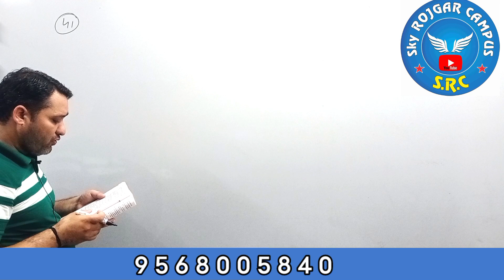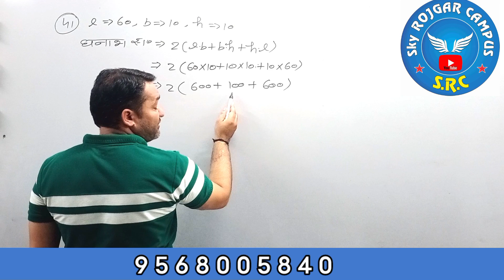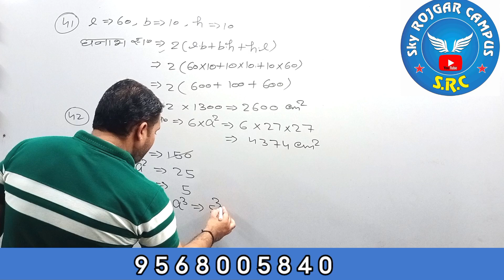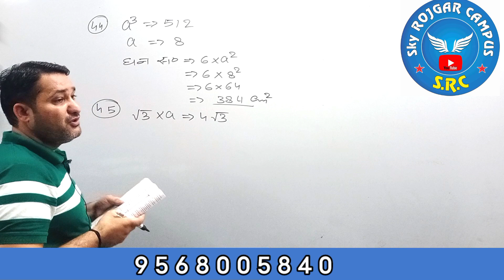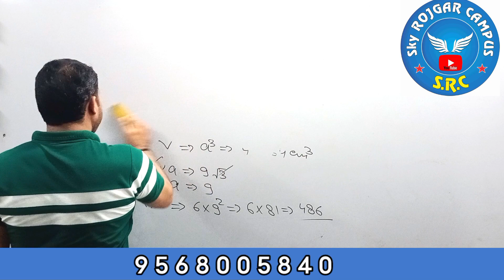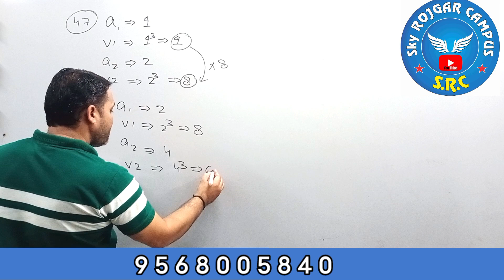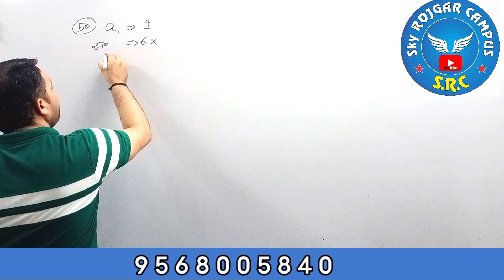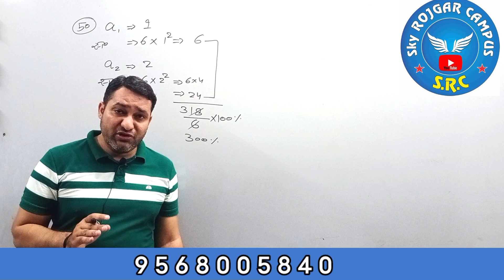Volume of cuboid and cube rs aggarwal vashtunisht math solution in Hindi | घनाभ और घन का आयतन|3d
||Volume of cuboid and cube rs aggarwal vashtunisht math solution in Hindi | घनाभ और घन का आयतन|3d | rs aggarwal kshetrafal ||part -5 ||Sky Rojgar Campus ||Sky Coaching Kithore ||
Your Quaris
volume rs aggarwal
volume rs aggarwal 23b
volume competition math
volume rs aggarwal
volume rs aggarwal
rs aggarwal volume chapter in hindi
rs aggarwal volume chapter
rs aggarwal volume chapter solutihin
rs aggarvwal volume sambandhit
person
rs aggarwal volume
rs aggarwal vastunishth solution in hindi
anuj nagar
rs aggarwal ka kshetra mitti
vashtunisht rs aggarwal volume and surface area
volume rs aggarwal
area and volume rs aggarwal
volume surface area rs aggarwal
volume and surface area rs aggarwal solutions
rs aggarwal volume and surface area of solids
ayatan ka kshetrafal
area of cuboid and cube rs aggarwa
rs aggarwal vastunishth
rs aggarwal math in hindi